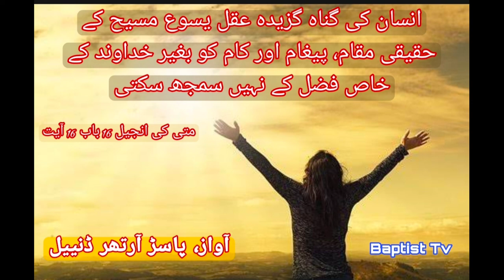Man's cannot understand Christ Jesus as the special grace of God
انسان کی گناہ گزیدہ عقل یسوع مسیح کے حقیقی مقام، پیغام اور کام کو بغیر خداوند کے خاص فضل کے نہیں سمجھ سکتی

मनुष्य की पापमय बुद्धि परमेश्वर की विशेष कृपा के बिना यीशु मसीह की सही स्थिति, संदेश और कार्य को नहीं समझ सकती है।

Man's sinful intellect cannot understand the true position, message, and work of Jesus Christ without God's special grace.